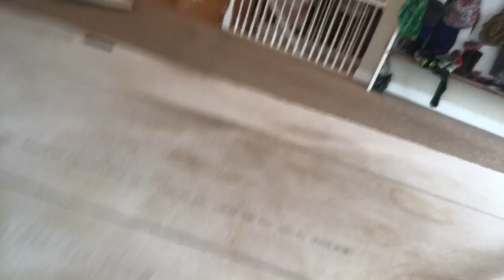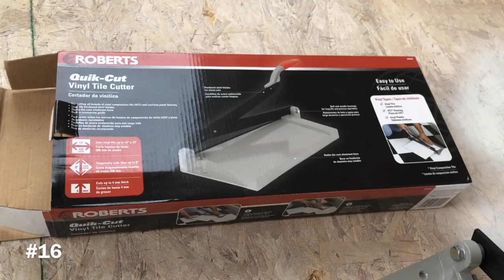How To Install Vinyl Plank Flooring DIY for Beginners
19 things you need to know about installing plank flooring yourself in a simple tutorial!